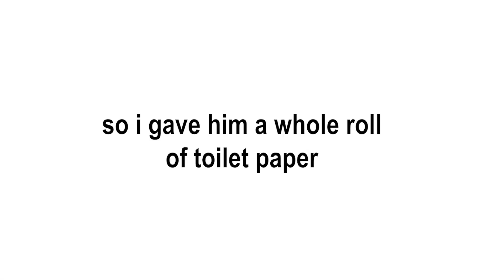Dog shredding toilet paper roll | TEEMO ASMR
Teemo likes to shred any kind of papers. I have always tried to train him not to. But this one time, I gave him a whole roll of toilet paper for him to have some fun!

Teemo likes to shred but does not eat toilet papers. Please be cautious of giving toilet papers to your pup because if your dog eats in large amount, it can cause serious health issues.

*Little info about Teemo*
Name: Teemo (Yes!  the name came from "TEEMO" in League of Legends)
Gender: Male
Age: 4